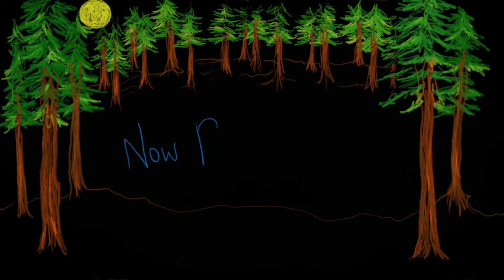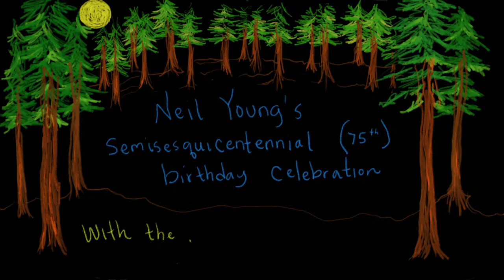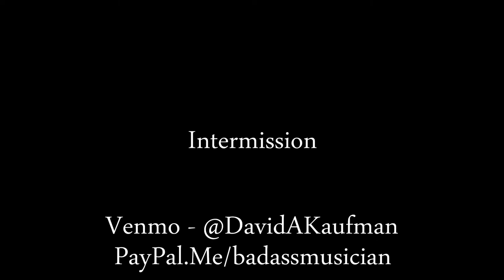2 Sets of Live Music - Neil (not so)Young Semisesquicentennial Birthday Tribute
Live from Kings Mountain, CA - loud enough to be heard at broken arrow ranch as a soft melancholy breeze...

We came together with one very cold outdoor rehearsal and one purpose - to celebrate the music of one of our favorite songwriters and performers and long time local Neil Young. We don't usually play Neil's material, but all these songs are buried somewhere deep in our subconscious (I wish some were a little less "sub" if you know what I mean) and as you can tell in the performance we had a great time entertaining ourselves and the small gathering of neighbors in our driveway. It was a really fun evening; I hope you enjoy it.

Happy 75th Neil!

Drums - Michael Tornatore
Bass, vocals, electric guitar on Dead Man theme - Abe Engel
Guitars, lap steel, vocals - Jon Wittenberg
Guitars, piano, vocals - Dave Kaufman